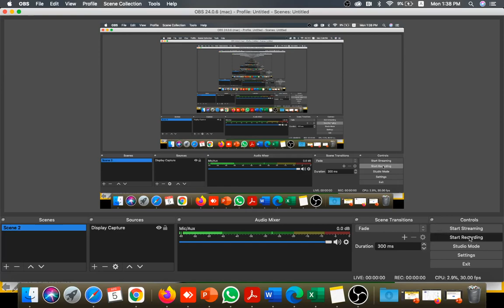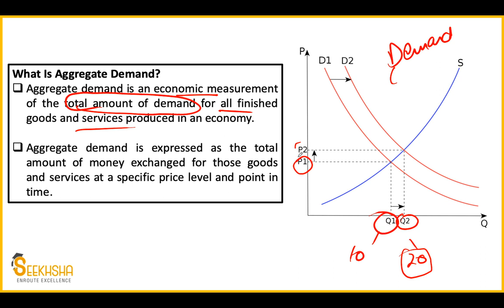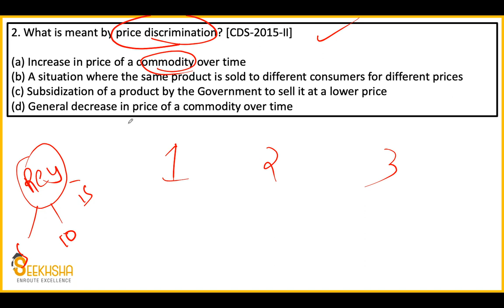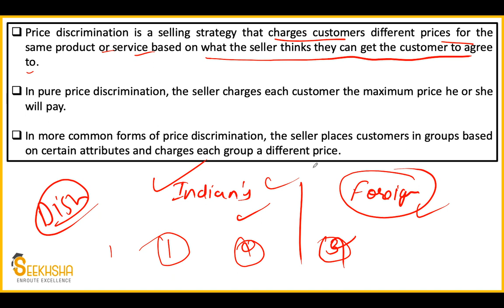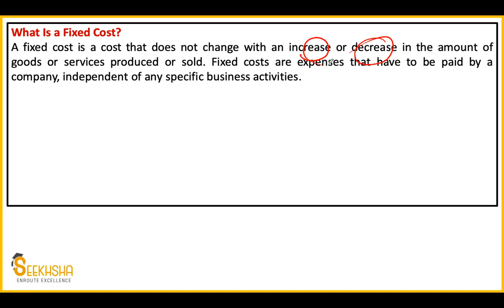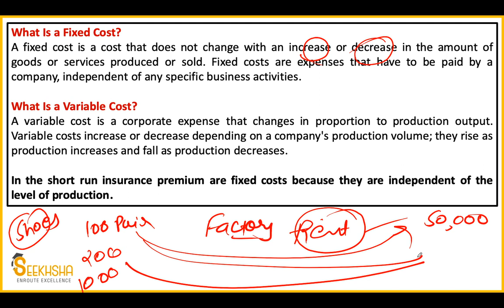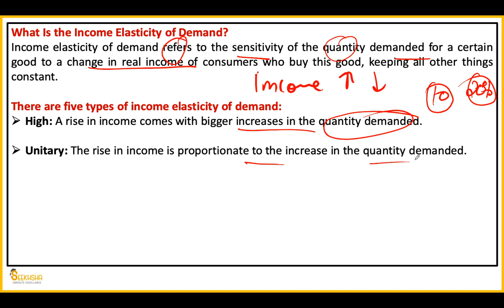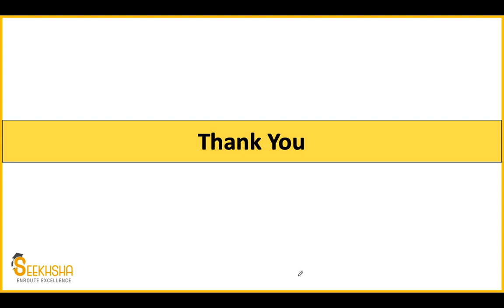Lecture 2- MCQ on Economy I UPSC EPFO AO/EO upscepfo # indianeconomy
In this lecture i have discussed some important MCQ from Indian Economy. These are highly important for your revision of UPSC EPFO AO/EO Exam.